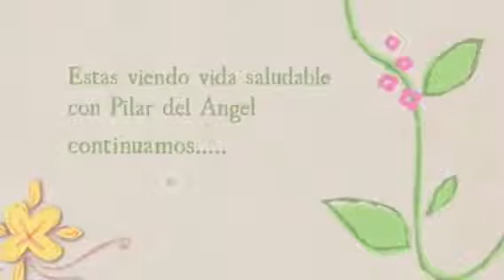07/05/15-1/4-Vida saludable-Rutina De ejercicio- Conduce Pilar del Ángel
07/05/15-1/4-Vida saludable-Rutina De ejercicio- Conduce Pilar del Ángel